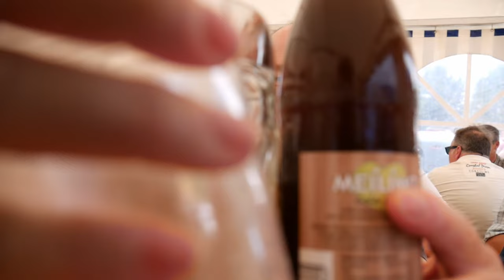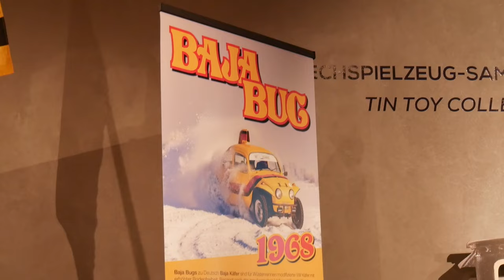THROWBACK: BMW 3er Club E36/E46 e.V. Clubtreffen Tag 2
Im Sommer 2022 veranstaltete der BMW E36/E46 Club einen 4-tägiges Clubtreffen, bei dem wir mit einem E46 320i Cabrio und einem Alpina B8 4.6 mitgefahren sind. Das Material hatte ich danach liegen lassen und nicht verwendet, bis jetzt...

und ihr könnt mit mir an euren Traummedien arbeiten.